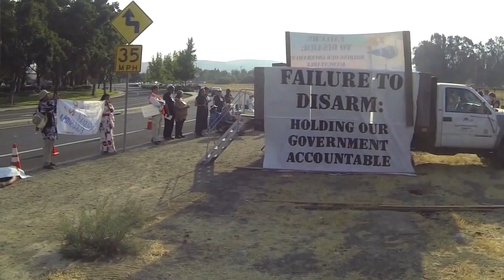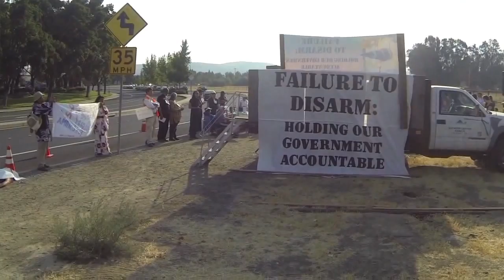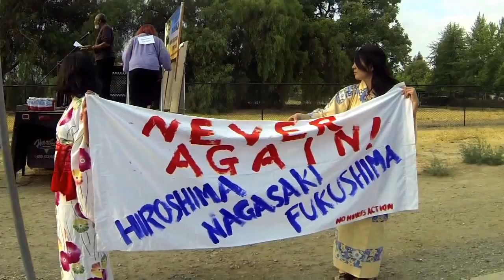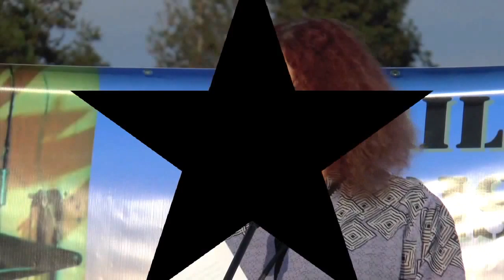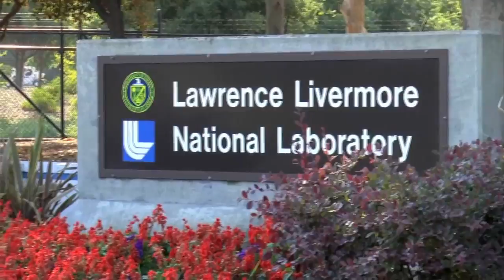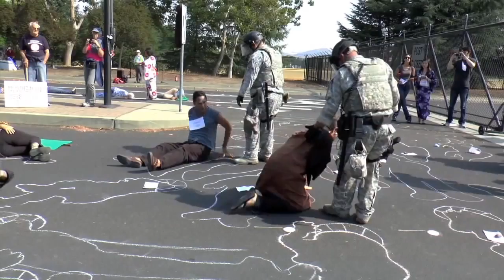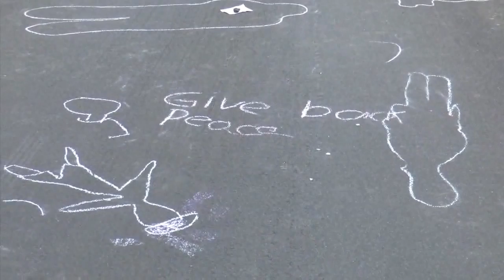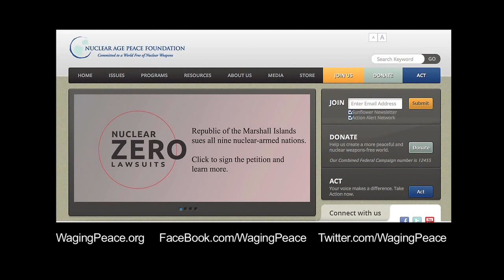(18 August 2014) Fukushima & Nuclear Power Weapons: FailureTo Disarm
California peace advocates marked the 69th Anniversary of the U.S. atomic bombings of Hiroshima and Nagasaki at the Livermore Lab, where the U.S. is spending billions of dollars to create new and modified nuclear weapons. The aptly titled event, “Failure to Disarm,” highlighted the landmark litigation filed recently by the tiny Republic of the Marshall Islands (RMI), used as a U.S. nuclear test site for 12 years, against the nine nuclear weapons states for their failure to disarm under the Nuclear Non-­‐Proliferation Treaty (NPT) and customary international law. The RMI also filed a separate case against the U.S. in Federal Court in San Francisco. The complaint specifically cites Livermore Lab’s activities to modernize the U.S. nuclear weapons stockpile as a breach of the NPT and flagrant violation of international law.

Rick Wayman delivered the keynote. Wayman is Director of Programs for the Nuclear Age Peace Foundation. He worked on nuclear policy with the UK Campaign for Nuclear Disarmament before moving to Santa Barbara in 2007 to join NAPF. Wayman works closely with the government of the Republic of the Marshall Islands to coordinate the educational, policy and legal components of the litigation.